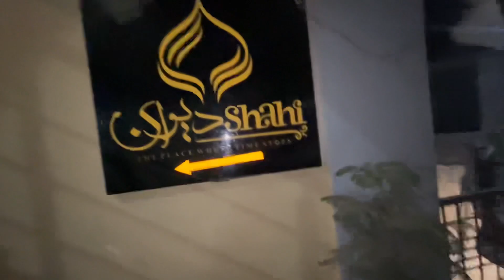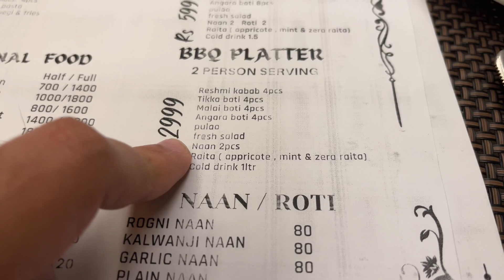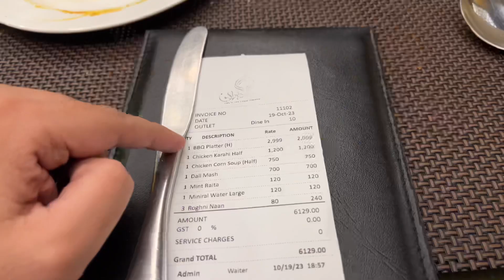Skardu Local Bazar & Beautiful Views of SOQ Valley 😍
Soq Valley is one of the most picturesque valleys in Skardu, located on the upper side of Kachura. Although it is no longer a hidden place in Skardu. Most travelers know about this place. Straight road from Shangrila resort to upper Kachura lake and then the road diverges. The straight one leads to the Upper Kachura Lake, while the other turns left towards the Soq Valley. It’s kind of a trekking type for which 4×4 vehicles are suitable.

Skardu is a city located in Pakistani-administered Gilgit−Baltistan in the disputed Kashmir region. Skardu serves as the capital of Skardu District and the Baltistan Division. It is situated at an average elevation of nearly 2,500 metres (8,202 feet) above sea level in the Skardu Valley, at the confluence of the Indus and Shigar Rivers. The city is an important gateway to the eight-thousanders of the nearby Karakoram mountain range. The Indus River running through the region separates the Karakoram from the Ladakh Range.

🌝 Nammo's Channel🌞
@Nammo Vlogs

🍲 Food Channel 🍲
@Salman Imdad Aur Khaana